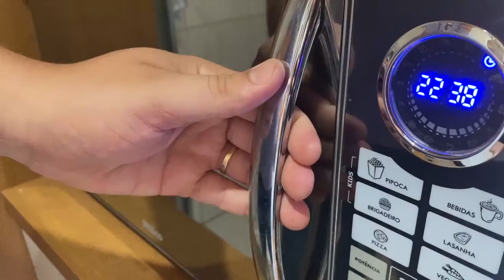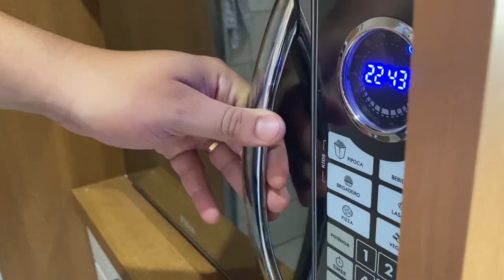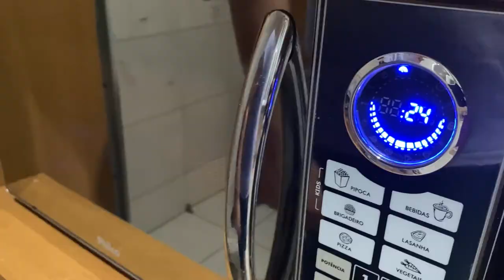PÃO NATALINO VERSÃO ASMR | VÍDEO EM ASMR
Este é mais um vídeo de ASMR aqui para o canal, esta receita saiu terça feira, mas a versão explicando. Resolvi trazer com mais detalhes e em ASMR ela toda.